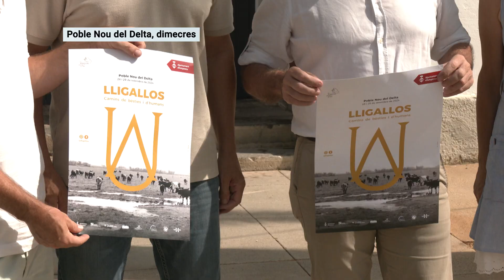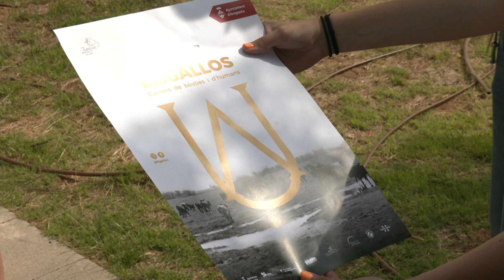La Fira Lligallos tindrà un concert de Lia Sampai com a plat frot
L’Ajuntament d’Amposta ja té a punt la segona edició de la Fira Lligallos, que es farà a poble Nou del Delta els propers 28 i 29 de setembre. Es tracta d’una fira bianual, que vol reivindicar el paper dels bous, els cavalls i altres animals en la transformació i conservació del Delta i de la resta del territori. L’alcalde, Adam Tomàs, ha explicat que han decidit traslladar la fira del juny al setembre, per buscar una època de l’any amb menys calor.

 Per la seua banda, el president de l’Associació de Criadors de Bous Braus de les Terres de l’Ebre, Paco Palmer, ha avançat les principals novetats de l’edició d’enguany, amb un concert de Lia Sampai.

Palmer ha agraït el suport de l’Ajuntament d’Amposta i del Parc Natural del Delta de l’Ebre.